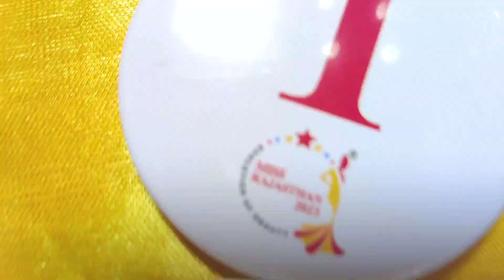day 1 miss Rajasthan 2023 // go down deh//